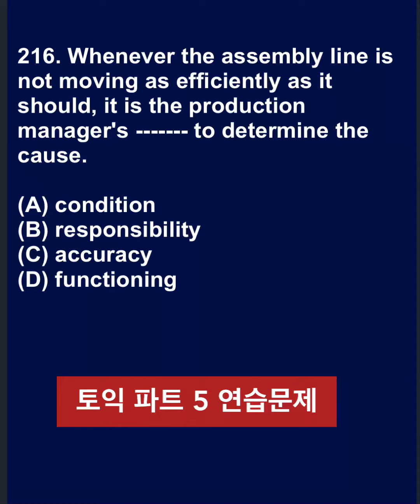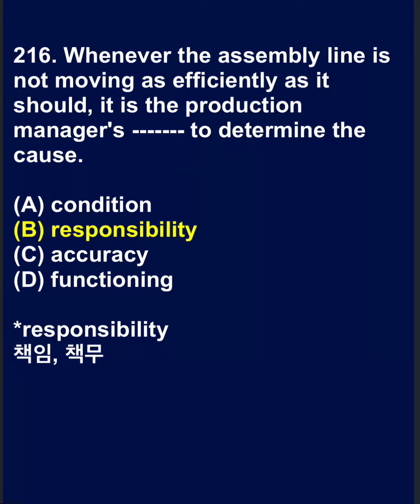토익연습문제 216-220